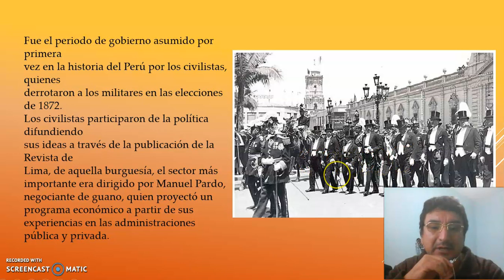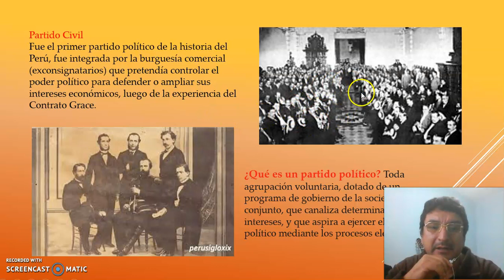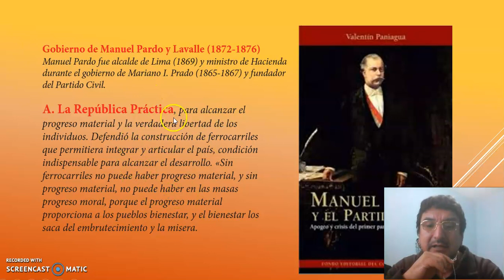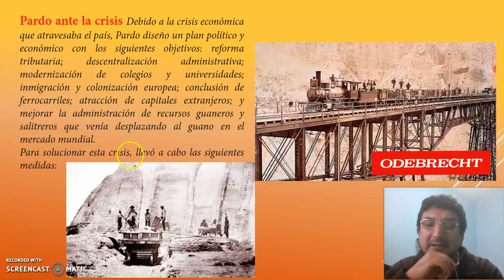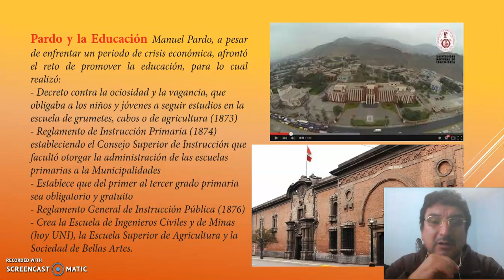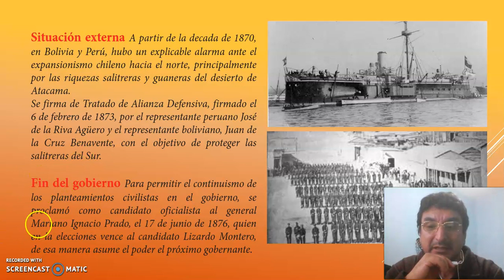4to sec CCSS Primer civilismo